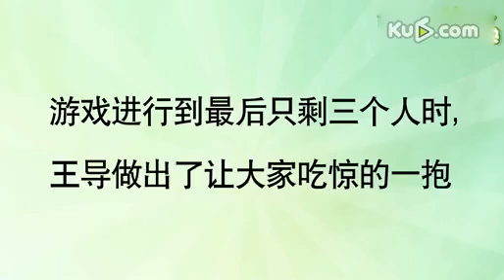《爸爸去哪儿》正片片段之"一秒钟看清王岳伦"